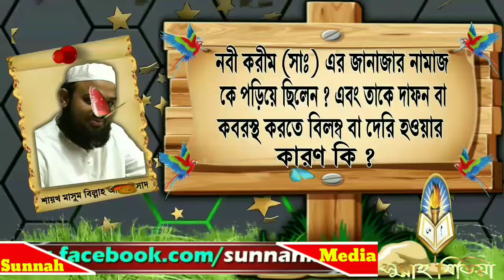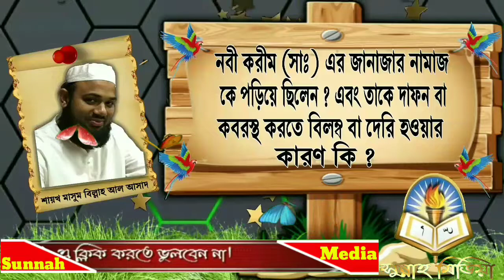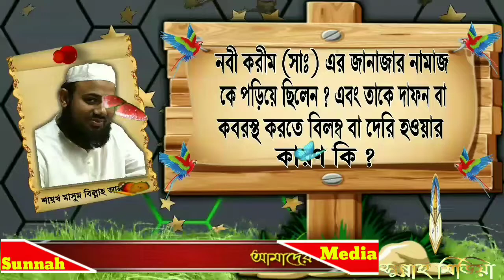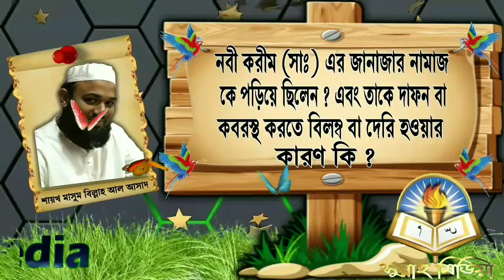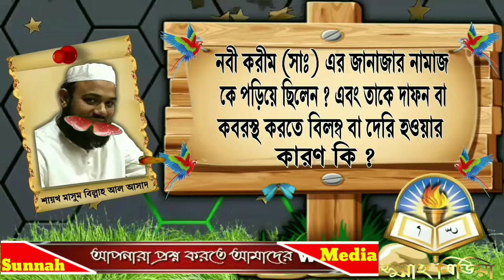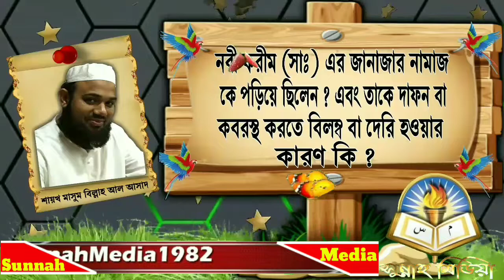নবী করীম (সাঃ) এর জানাজার নামাজ কে পড়িয়ে ছিলেনᴴᴰ┇by শাইখ মাসুম বিল্লাহ আল-আসাদ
নবী_করীম (সাঃ) এর জানাজার_নামাজ কে পড়িয়ে ছিলেন ? এবং তাকে দাফন বা কবরস্থ করতে বিলম্ব বা দেরি হওয়ার কারণ কিᴴᴰ┇

Who taught the prayers of Prophet Muhammad (pbuh)? And what is the reason for delay or delay in burial or burial ?

👋 yeamul islam 👋